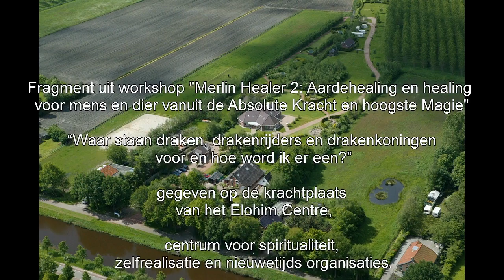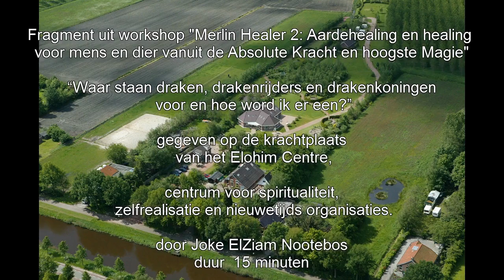Waar staan draken, drakenrijders en drakenkoningen voor en hoe word ik er een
Elohim-centre.org

In dit fragment uit de Merlijn workshop gegeven op de Elohim Krachtplaats, wordt het verschil uitgelegd tussen de verschillende draken, drakenrijders en drakenkoningen. Er wordt ingegaan op verschillende grote draken bewustzijnskrachten en hun werking. Het verschil tussen drakenrijders en drakenkoningen. Hoe werk je met de grote krachten vanuit je Ware Zelf en niet vanuit je ego? Het begeleiden van andere mensen op hun pad, samen met de natuur en haar natuurwezens.

(draken) (Merlin) (drakenrijders) (werken met draken) (Joke ElZiam Nootebos)